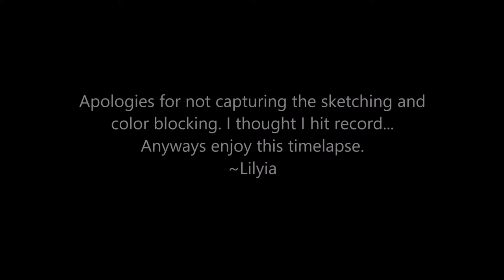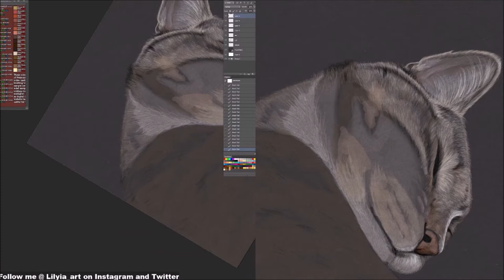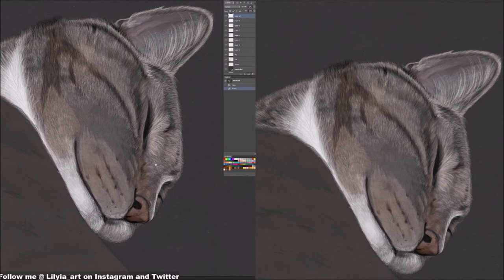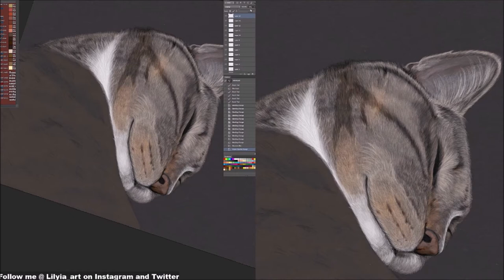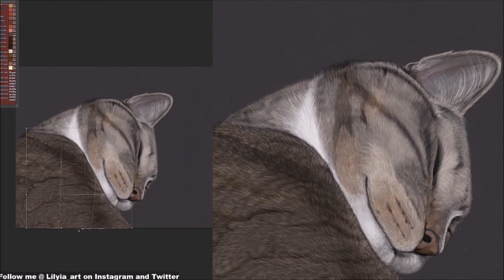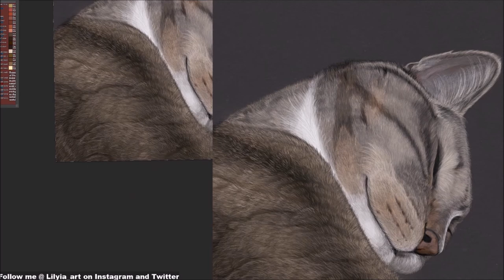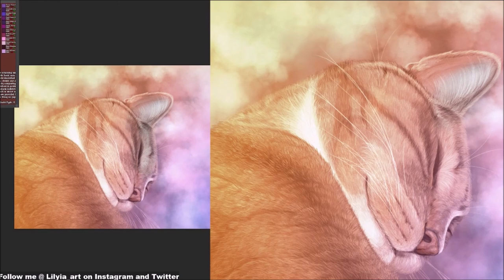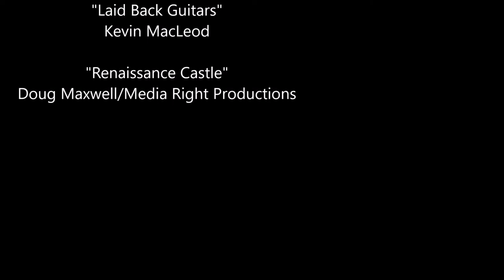Tabitha [Pet Memorial Timelapse]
Sometimes a very special cat enters our lives…their presence changes our heart forever. We can call ourselves blessed for having known them and their memory will always be treasured 🐾

This commissioned by patron of mine who gave this to someone else as a gift. We are all mutual friends. I was so incredibly hit by this piece and cried like a baby. I usually dont emotionally attach myself to memorials so I don't cry, I failed.

Or watch me draw live on twitch weekend mornings!